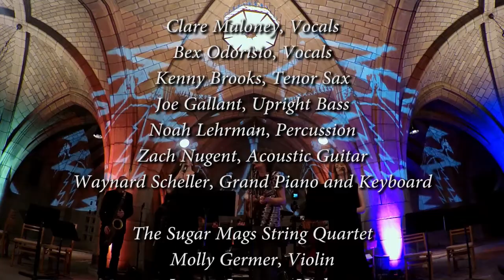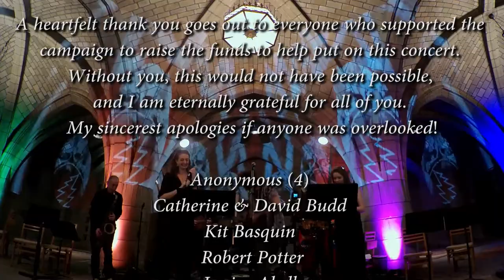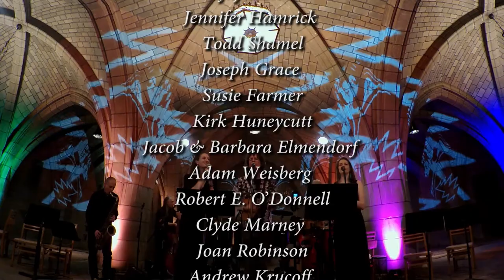David Bryan and The Terrapin Chamber Ensemble~Live from The Crypt, NYC (Full Show)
David Bryan and The Terrapin Chamber Ensemble

Recorded live Monday, June 5th, 2017
Church of the Intercession Crypt, Harlem, NYC

SET 1

Box of Rain
Mississippi Half-Step Uptown Toodleoo
Playing in the Band
The Wheel
Standing on the Moon
Ramble on Rose
Brokedown Palace
Bird Song
St. Stephen
Brown-Eyed Women

SET 2

Weather Report Suite
Prelude
Part I
Part II
China Doll
Eyes of the World
Wharf Rat
Days Between
Viola Lee Blues
Attics of My Life

Encore: Franklin’s Tower